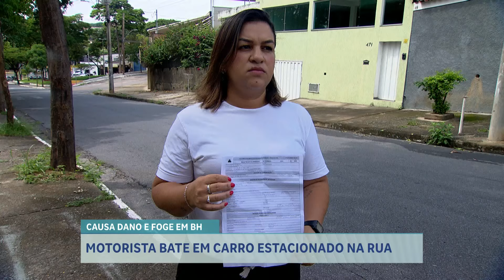Motorista bate em carro estacionado e foge no bairro Mantiqueira, em BH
Uma coordenadora escolar estacionou o carro próximo ao trabalho e, ao voltar, encontrou o veículo batido. Câmeras de segurança flagraram o que aconteceu. Um motorista entrou na contramão e atingiu o veículo da mulher, que estava parado na rua. A dona do carro atingido contou que o carro está na oficina e que ainda não se sabe o valor total do prejuízo. Após o acidente, o motorista fugiu do local. Nas proximidades do local, naquele mesmo dia e horário, acontecem provas práticas de exame de carteira de habilitação.